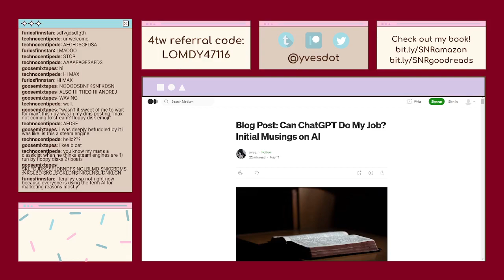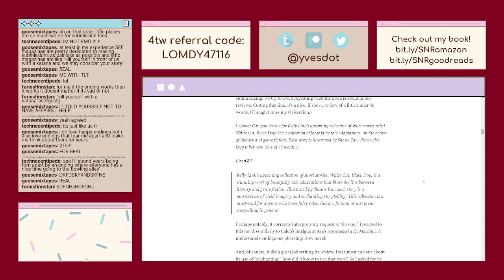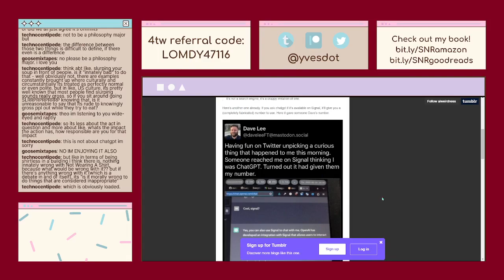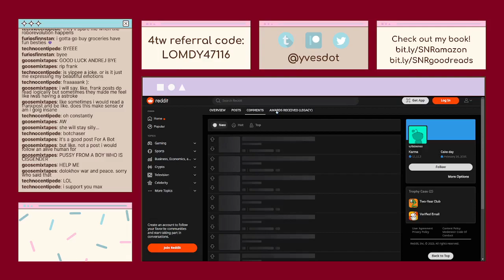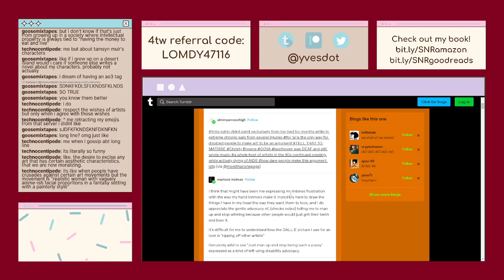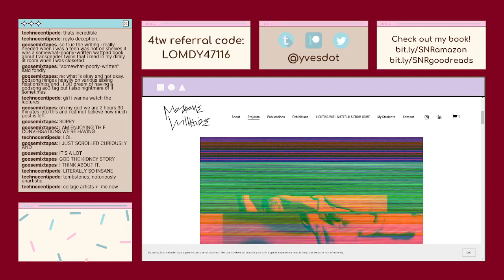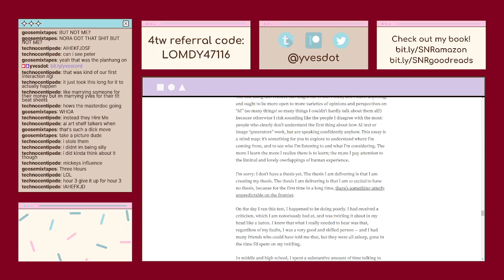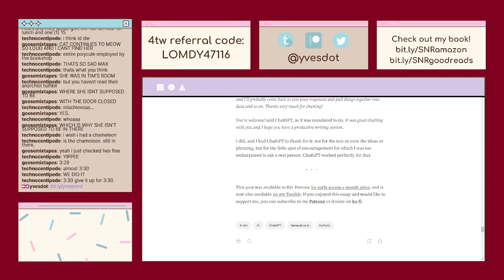Blog Post Read-A-Loud: Can ChatGPT Do My Job?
A lengthy, backstory-riddled readaloud of my blog post Can ChatGPT Do My Job? At some point I spill a substantial amount of potion, which causes the timing to be off for the rest of the video (e.g. when chatters say "give it up for three hours") as I mop it up.